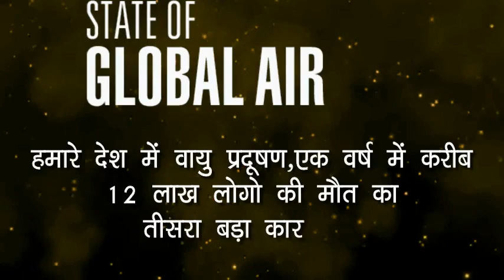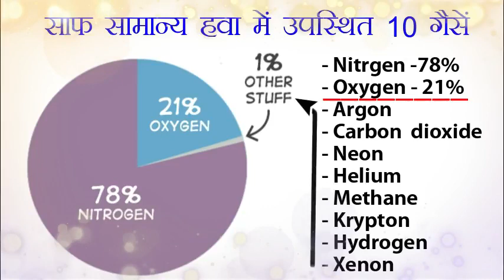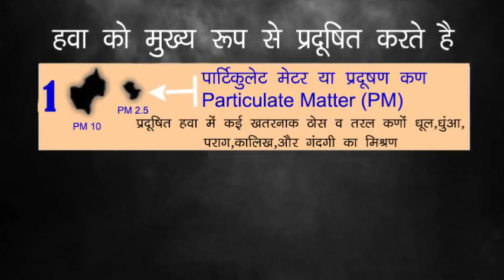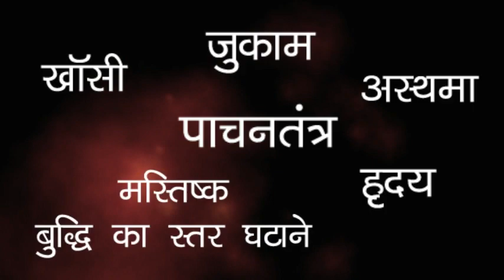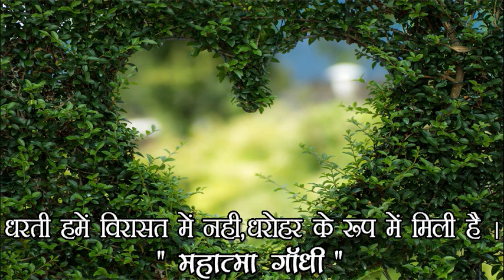वायु प्रदूषण खतरनाक | Air Pollution-india in Hindi |Air pollution why how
Air Pollution Dangerous in Hindi |  Air Pollution india in Hindi | Air Pollution in Hindi | Air pollution why and how

Dosto  namsakar,
Es video me maine dino din bd rahe vayu pradushan ke sabhi mahatvapurn tathyo,  karno, ,Prabhavo ke sath kudrati upay  pr video banane   ki koshish ki hai.  Ummid hai aapko ye video pasand aayegi
Hello friends, in this video, I have tried to make a video on natural remedies with all the important facts, causes, effects of increasing air pollution day by day, hope you will like this video.
Special Thanks to Pixabay.com and Pexels.com for No Copyright And CC Licence Images and videos Please Subscribe Our Channel It Will Really Motivate Us All images are only for educational purpose.